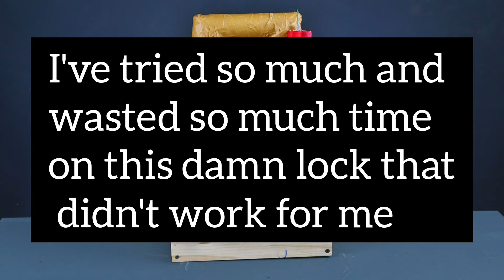How to make a stupid lock out of wood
I tried to make a lock out of wood. The idea seemed easy, but the more I finished with a step, I faced more difficulties.  Therefore, after several failed attempts, I decided to take
revenge on this stupid lock and detonated it